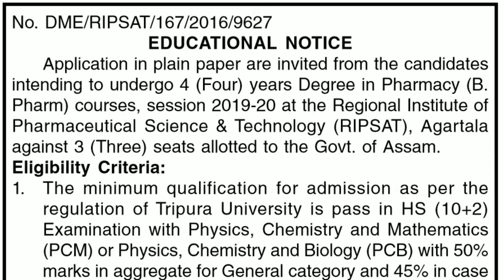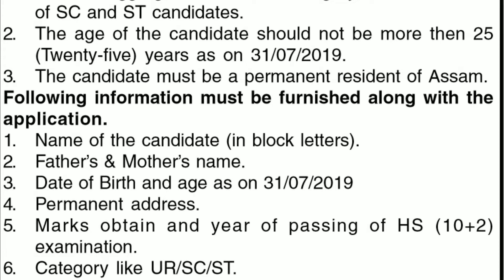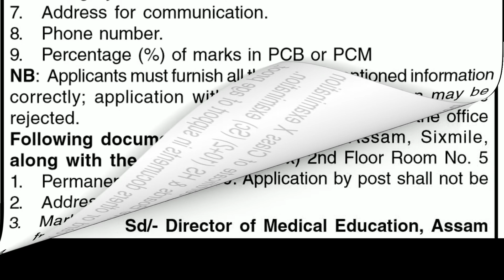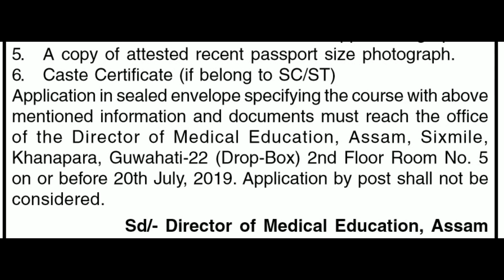4 years B Pharma Course at RIPSAT Agartala || B Pharma Admission in Assam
4 years B Pharma Course at RIPSAT Agartala
Application in plain paper are invited from the candidates intending to undergo 4 (Four) years Degree in Pharmacy (B. Pharm) courses, session 2019-20 at the Regional Institute of Pharmaceutical Science & Technology (RIPSAT), Agartala
against 3 (Three) seats allotted to the Govt. of Assam.